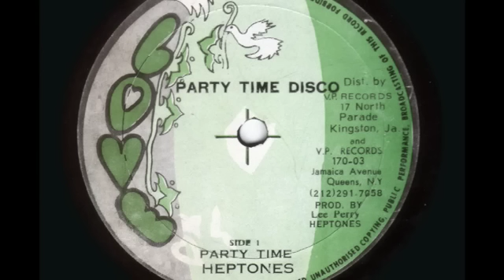(1977) Heptones: Love Party Time Disco